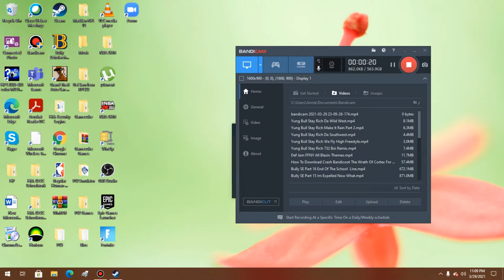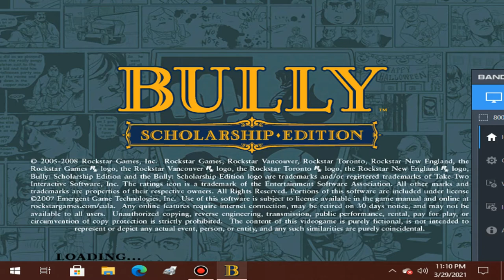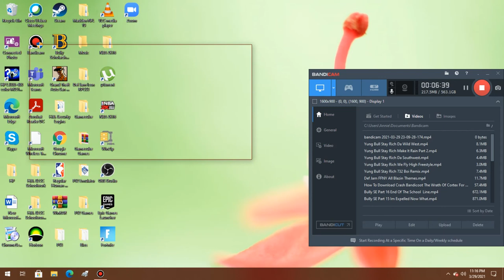Bully Scholarship Edition PC Gameplay Free Roam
Enjoy. Uploaded just now.